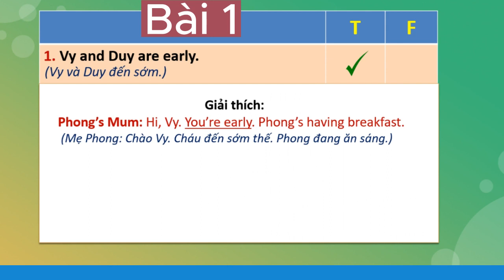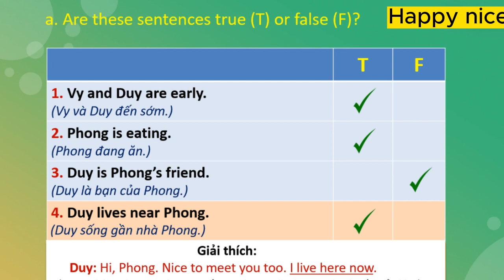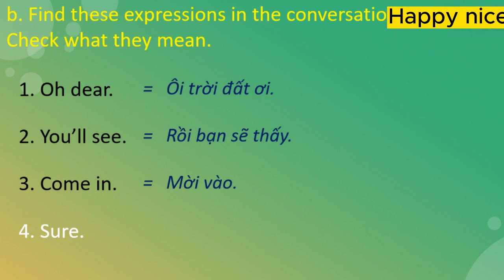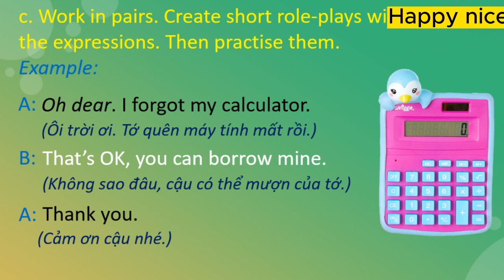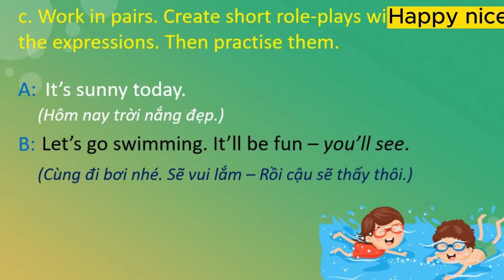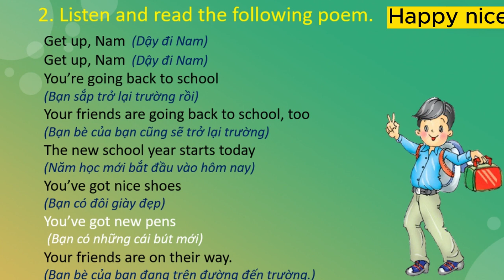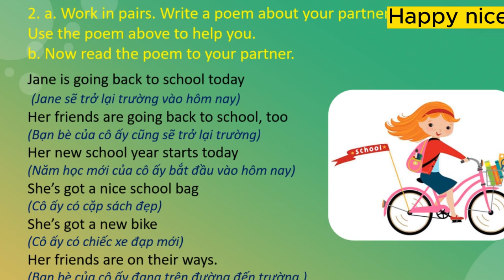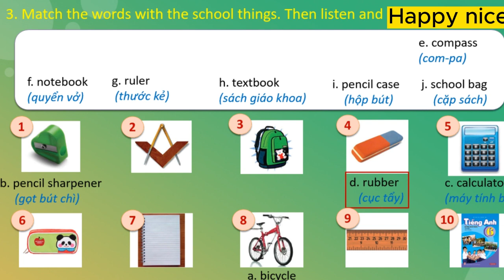Giải bài tập Tiếng Anh 6 Bài 1,2,3 - Unit 1 My New School - Sách Global Success/Happy nice 6.0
Phần này giúp các em làm quen với chủ đề trường lớp và một số từ vựng về đồ dùng học tập.